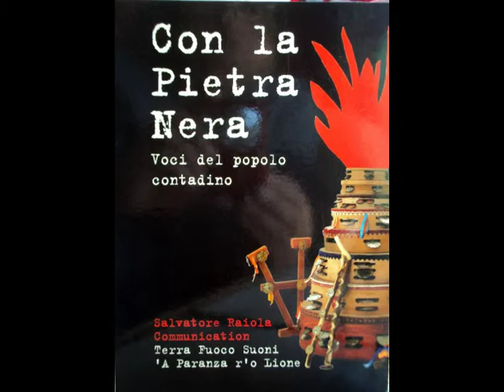O Sciummo Sarno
Demo brano 5 CD audio "Con la Pietra Nera"